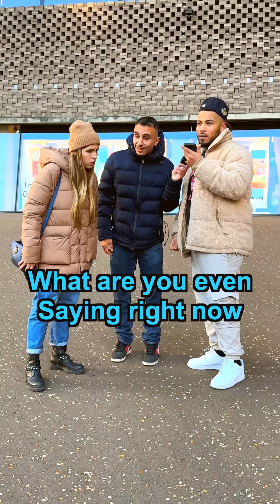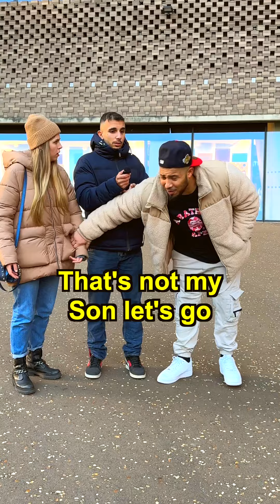Very CONTROLLING boyfriend goes CRAZY on girlfriend!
HOPE YOU ENJOED THE VIDEO!

Couples switching phones
Crazy drama
Calling her boyfriend